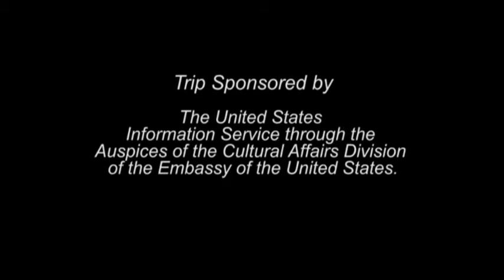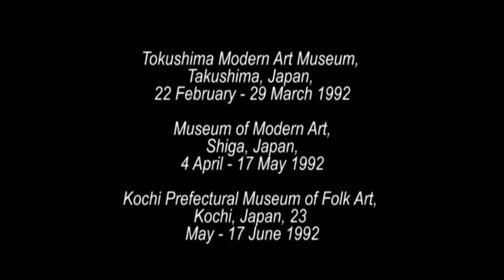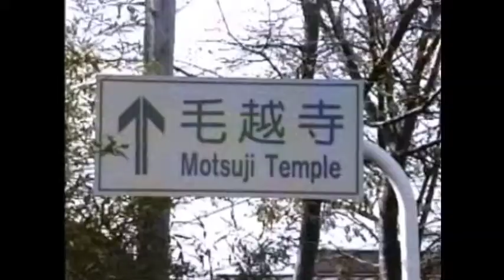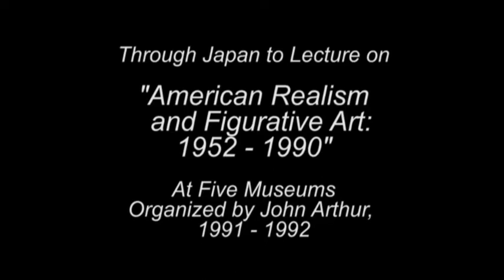The World is My Studio, Part IV: "Through Japan to Lecture... (Part One)"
Part IV:
"Through Japan to Lecture on 'American Realism and Figurative Art: 1952 – 1990' at Five Museums Organized by John Arthur, 1991 (Part One)"

In 1991 Philip and Dorothy were invited to go to Japan as guests of the Teachers Union of Japan. They stayed at hostels used by the Teachers Union for guests who traveled and for traveling members of the T.U. Some were rustic traditional Japanese styled rooms, where they slept on mats on the floor.

Part One of this series takes us to the Miyagi Museum of Art in Sendai, Japan, one of the museums where John Arthur curated the exhibition “American Realism and Figurative Art: 1952 – 1990”, which included Philip’s Superman, painted in 1952.

Next, we embark with Philip, Dorothy and John on a boat trip along the Matsushima Bay’s islets to visit the Godaido Temple Hall, and later the Motsuji Temple with its Pure Land Gardens of the Heian Period and a Noh Theater.

This part ends with a train trip to Hakodate in Hokkaido, where Philip and Dorothy stayed close to the harbor and Mr. Arthur took them to Motomachi, a neighborhood with Western-style, early-20th-century architecture.